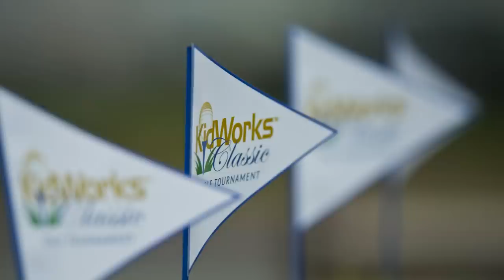Steve Craig, President/CEO of CRG supports KidWorks